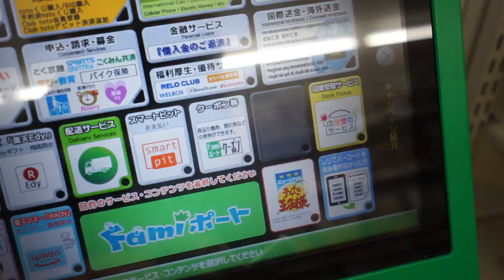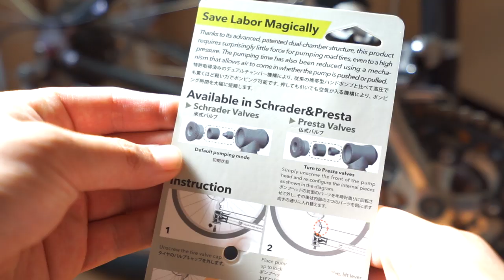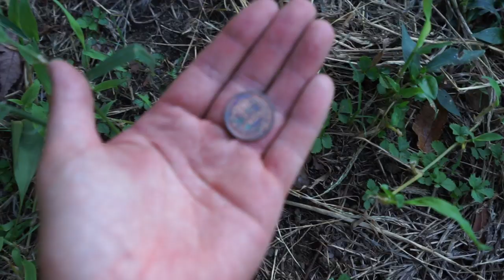Amazonで買った最新空気入れが超ミニマリズム Ep. 82